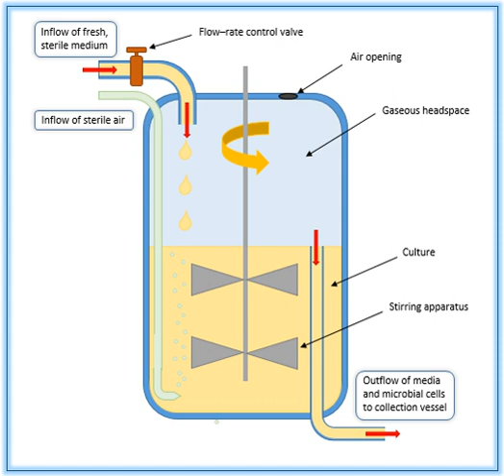Chemostat | Wikipedia audio article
00:00:24 1 Operation
00:00:33 1.1 Steady state
00:02:01 1.2 Well-mixed
00:02:28 1.3 Dilution rate
00:03:09 1.4 Maximal growth rate and critical dilution rate
00:05:10 2 Applications
00:05:19 2.1 Research
00:06:26 2.2 Industry
00:06:52 3 Technical Concerns
00:08:28 4 Experimental Design Considerations
00:08:39 4.1 A) Parameter choice and setup
00:09:30 4.2 B) Steady state growth
00:10:32 4.3 C) Mutation
00:12:39 4.4 D) Single takeover
00:13:35 4.5 E) Successive takeovers
00:14:30 5 Variations
00:15:02 6 See also

- Socrates

SUMMARY
A chemostat (from chemical environment is static) is a bioreactor to which fresh medium is continuously added, while culture liquid containing left over nutrients, metabolic end products and microorganisms are continuously removed at the same rate to keep the culture volume constant. By changing the rate with which medium is added to the bioreactor the specific growth rate of the microorganism can be easily controlled within limits.